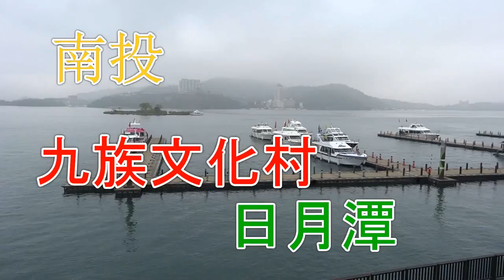九族櫻花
世界各地風景